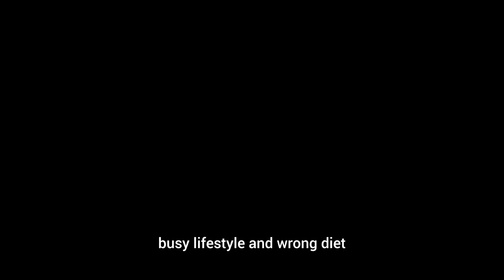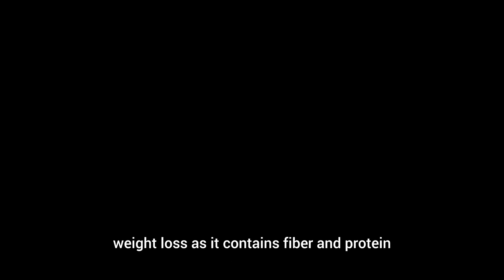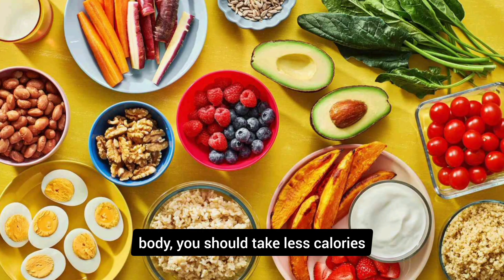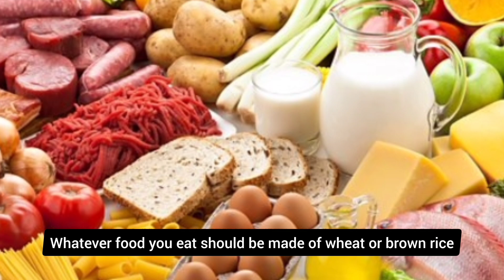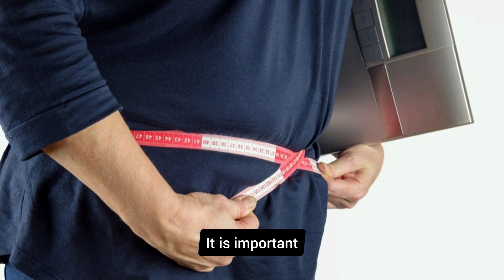How to remove fat from your body